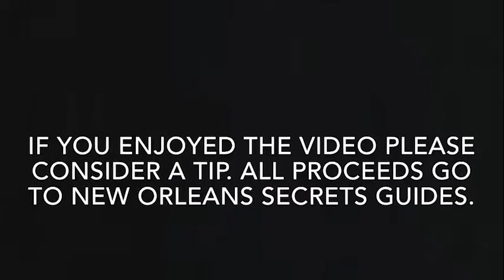BJ and the Flaming Dr. Pepper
It's a local rite of passage for every 21-yr-old: The Flaming Dr. Pepper. Invented at a fav French Quarter dance dive called The Gold Mine Saloon, it's actually delicious with the added wow-factor of fire! But when it goes wrong...oh boy. Hold onto your eyebrows as BJ explains this drink and what CAN happen when it's not executed properly! 5 mins